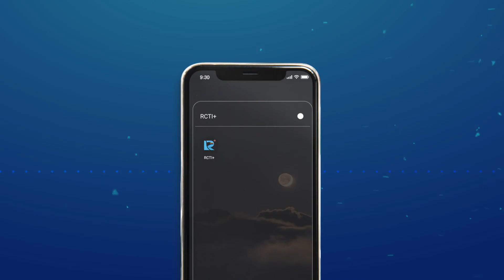Single Terbaru Nadila Ex JKT48 Yang Dipersembahkan Untuk Para Fans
Nadila Ex JKT48 membuat sebuah lagu yang spesial dipersembahkan untuk para fans. Kepoin cerita lengkapnya di Podcast Kata Dochi di Radio+ di RCTI+.